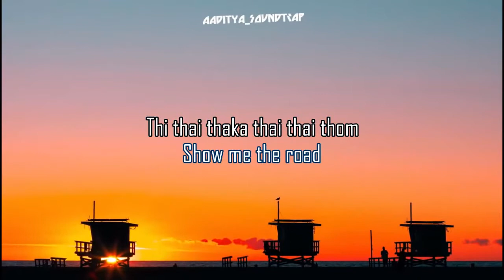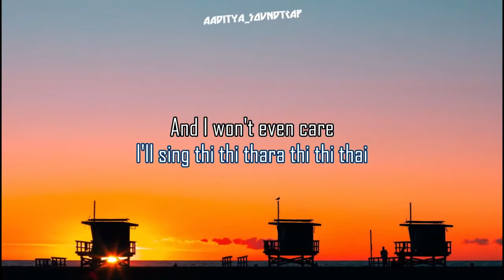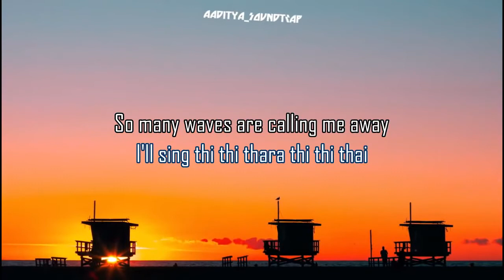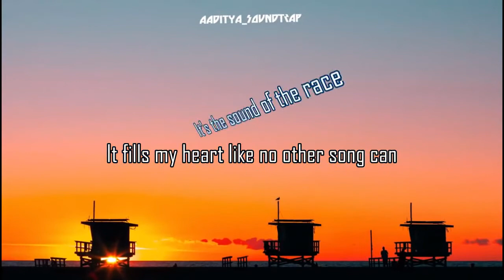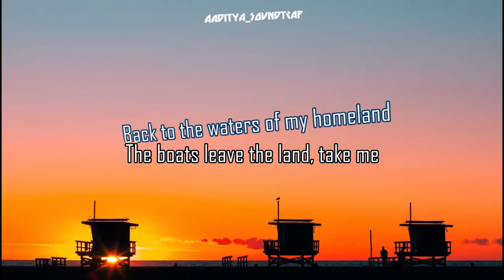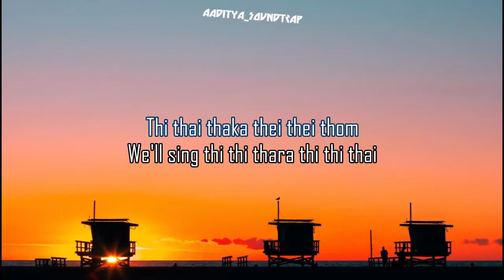Vidya Vox- Kuttanadan Punjayile(Lyrics) | Kerala Boat Song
Presenting the lyrical video of Vidya Vox's Kuttanadan Punjayile.